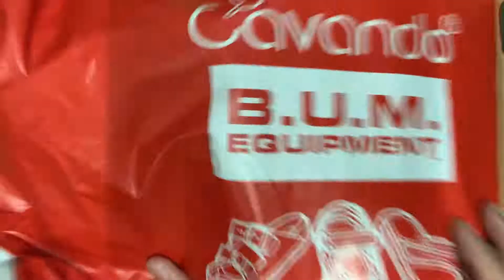Unboxing Cavando UNISEX Slipper (Black / Blue / Grey) | video taken by iPhone XS Max - Apple (4K)